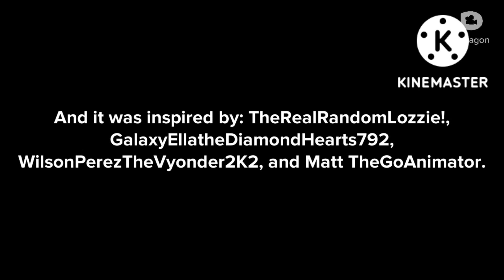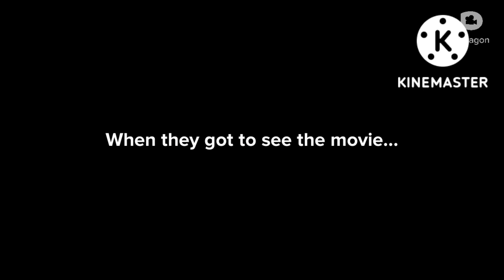Childish Dad misbehaves at AMC theaters/grounded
Hey guys, DiegoRocks219 here, and I made the first Childish Dad gets grounded video, enjoy!

And this video will be dedicated to Queen Elizabeth II, who died on Thursday, September 8th.

but anyways, the first episode of Lee Bill gets grounded will be uploaded tomorrow!

Cast:
Childish Dad-Rod
Catherine-Karen
Brian-Rod
Emma-Karen
Gary Goodspeed-Rod